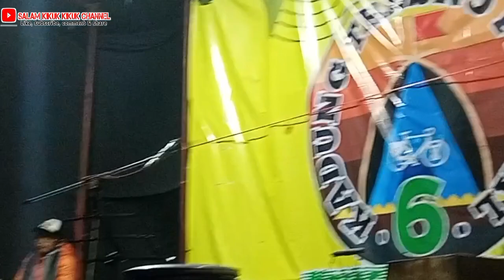Kisah Ust Fauzan pergi haji naik Sepeda Federal / KTF #6 Kledung